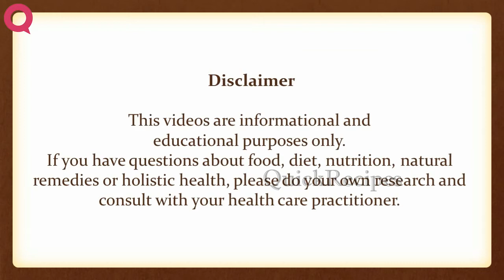Spicy Fig Sauce | EASY TO LEARN | QUICK RECIPES